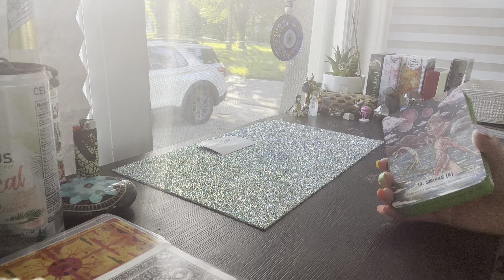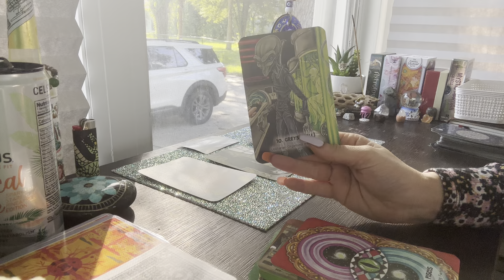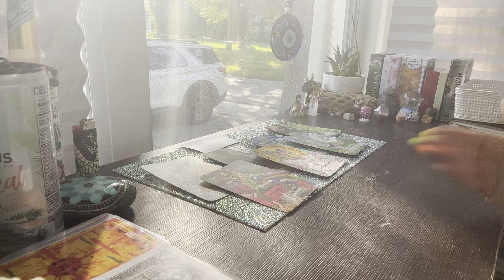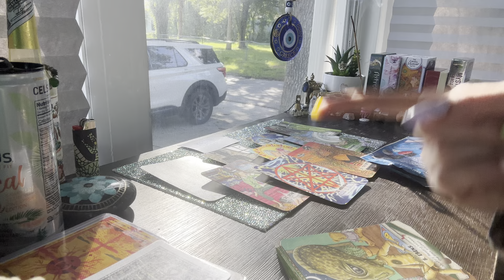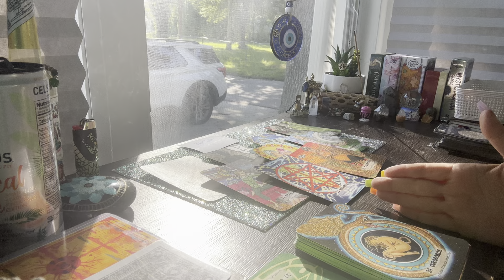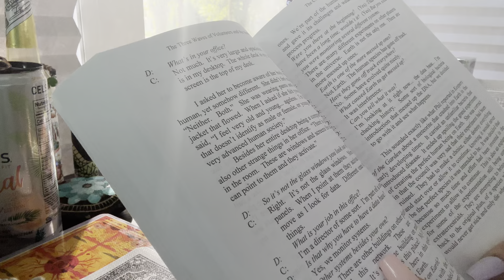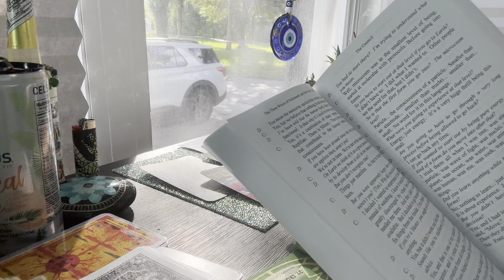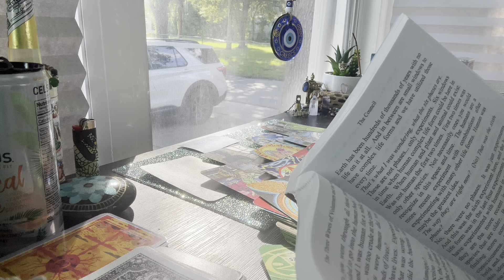“the council” is here. 🛸